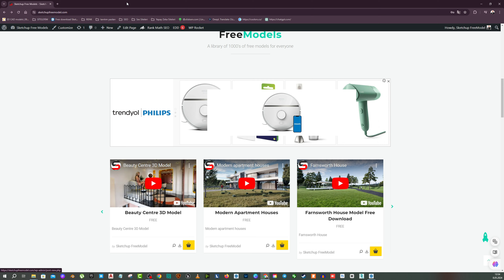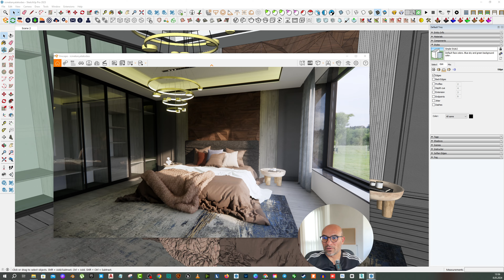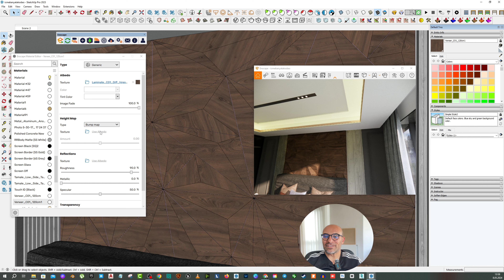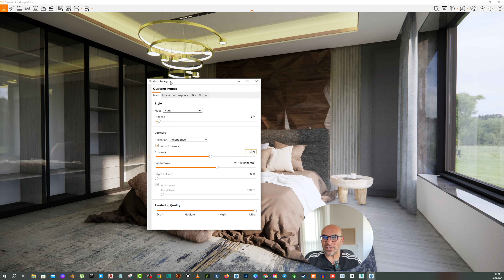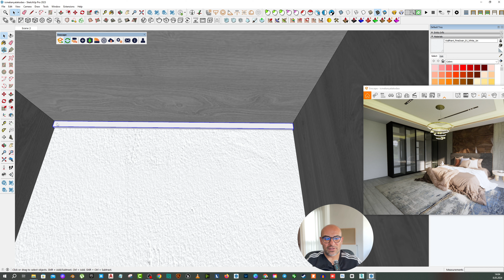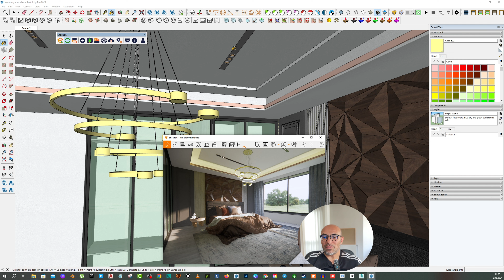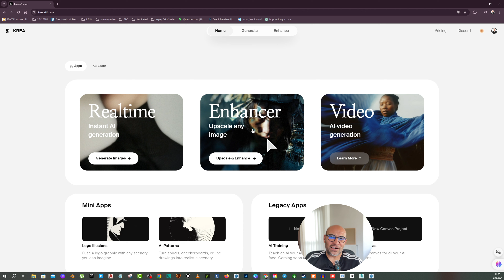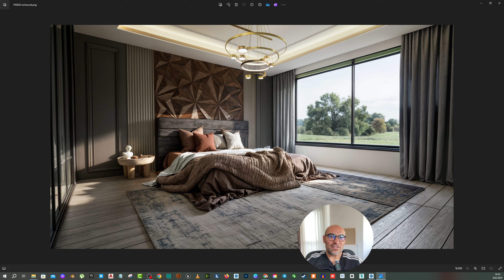Enscape Render ile Gerçekçi Yatak Odası Render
Gerçekçi Render ın tüm aşamaları bu iç mekan render görselleştirme eğitim setinde.
Modeli aşağıdan indirerek sizlerde kullanabilirsiniz.